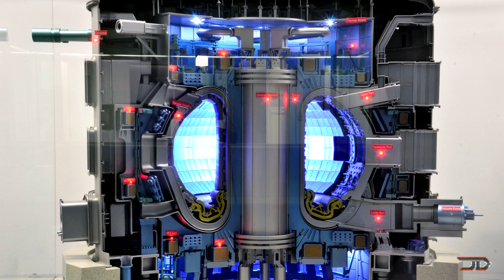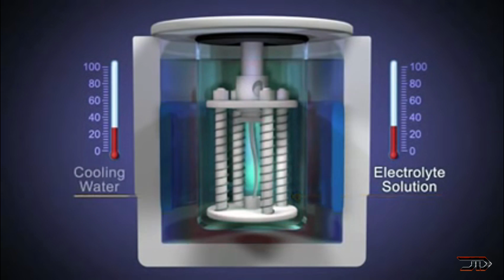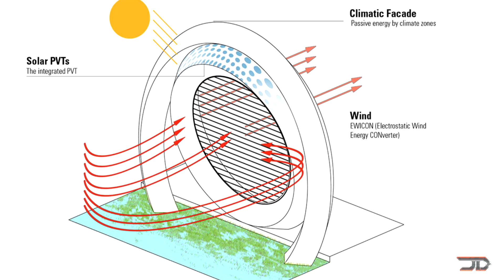5 ENERGY Projects WHICH Can Change The WORLD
IF any of these projects become a reality, it would drastically change the power industry!

Sources & Credits
5. SSPI Project

3. Cold Fusion

1. Dutch Wind Wheel